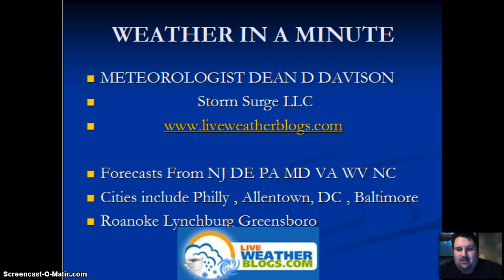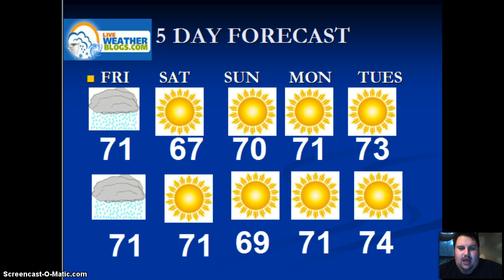WET WEATHER IN A MINUTE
WET IN PHILLY DRYING IN ROANOKE